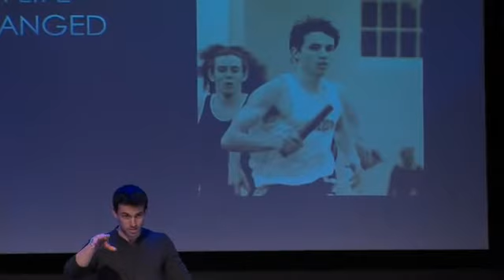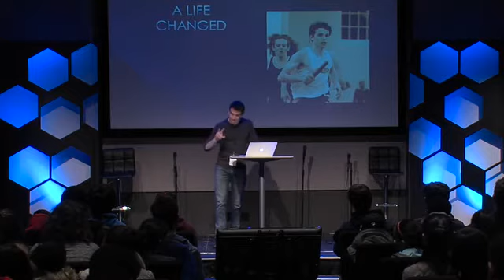A Life Changed: Logan Gates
Logan shares his story at Big Deal Questions